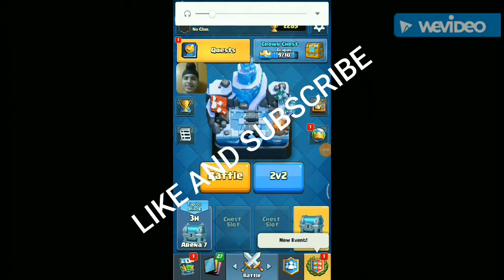Clash royale 2v2 are going insane......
Hey guys that was a cool video of all and thanks for it support for more like for part 3.

And once again thanks to rumour